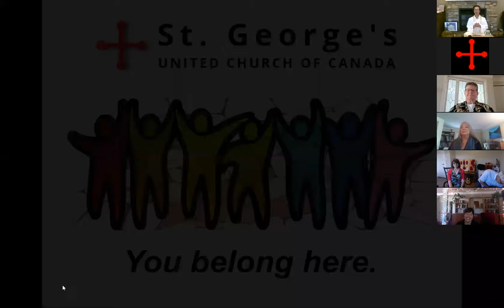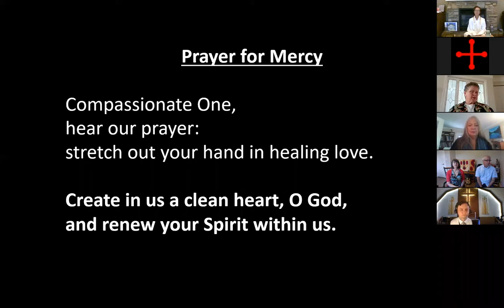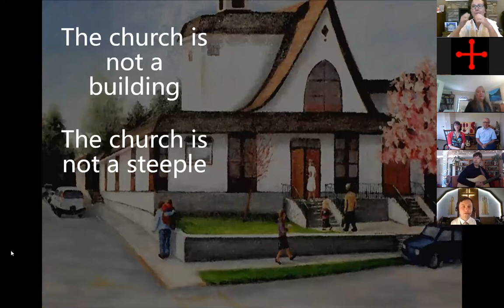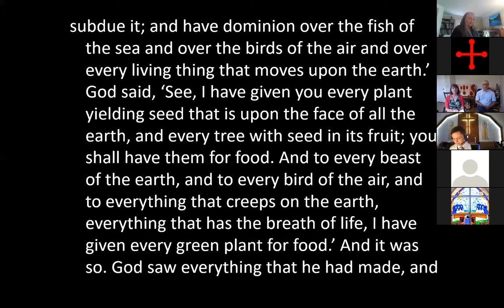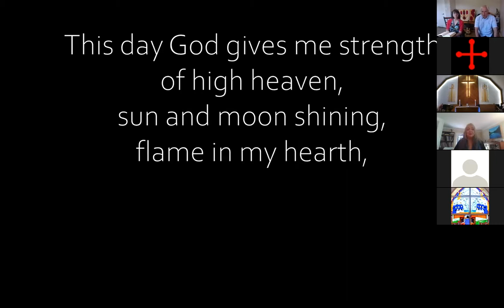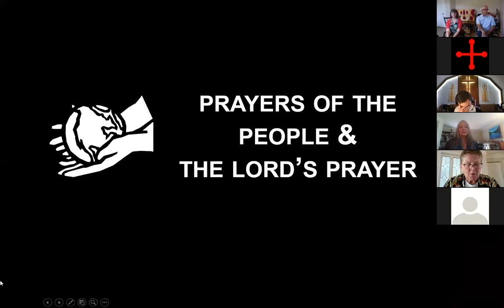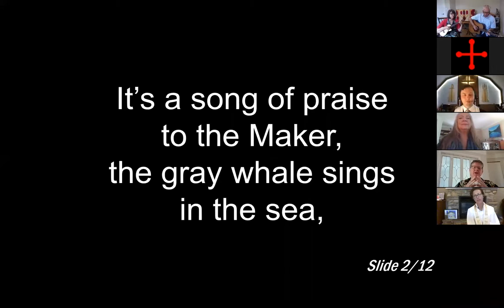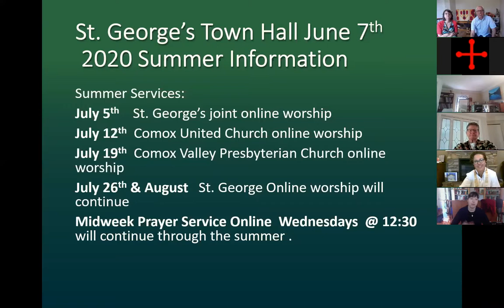Online Worship 2020 06 07